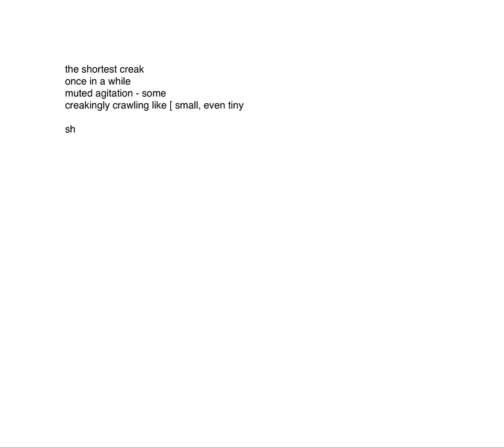161230_iS1iS2v1-em-DM_1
the 1st of 2 interpretations of iS1iS2v1 by Daniel More on electric_motors, recorded during ccloudlab1's first development stage.